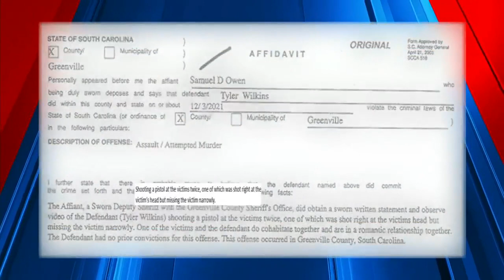New Details About Murder Suspect's Criminal History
The suspect in the murder of his girlfriend and their newborn son may was charged with trying to kill her previously